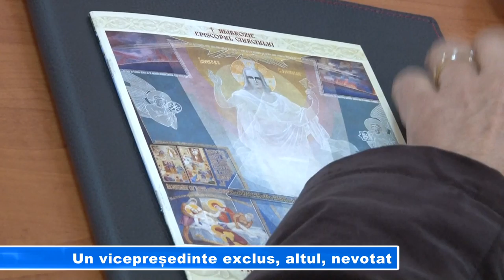Un vicepreședinte exclus, altul, nevotat